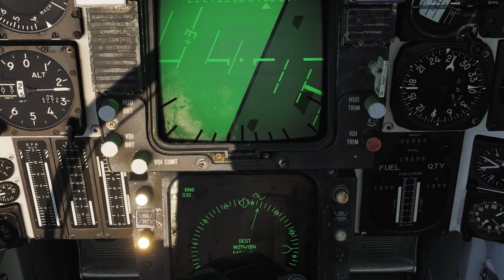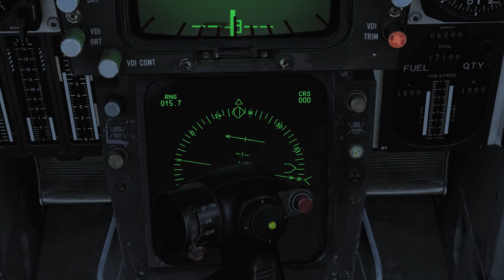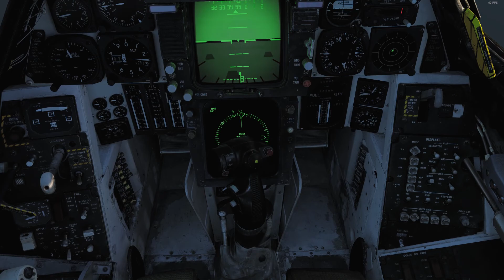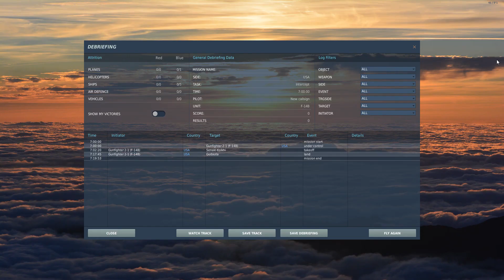DCS HOW TO : Navigate with the F14B Tomcat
How to Tomcat Navigate with the  F14B Tomcat
-Waypoint navigation HSD with RIO Jester
-TACAN navigation to find the Carrier
-Circuit pattern
-Landing